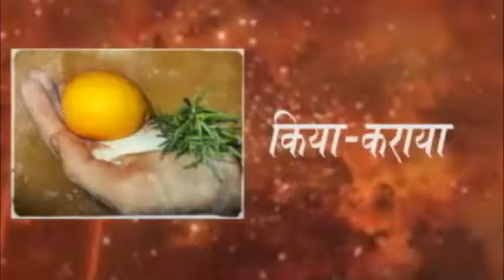सभी घरों, व सरकारी कार्यालयों को ग्राम सभा में दिये गए दो-दो डस्टबिन